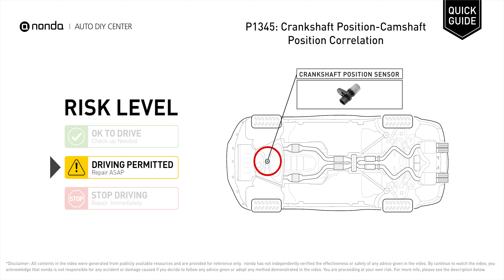What is P1345 Engine Code [Quick Guide]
Claim your FREE engine code eraser

nonda Auto DIY Center is the biggest auto DIY video center in the World. We have videos to explain auto engine codes and their repairing methods as well as auto-saving videos to help you save money along the way. This video is to show you the cause of the 1345 engine code and its risk level.

Engine Code P1345: Crankshaft Position-Camshaft Position Correlation. It indicates that the correlation between the CKS and CMS is more than 1 to 2˚.
Replacement of the crankshaft position sensor. Repair proper installation of the distributor.

Risk Level:
DRIVING PERMITTED
Repair ASAP